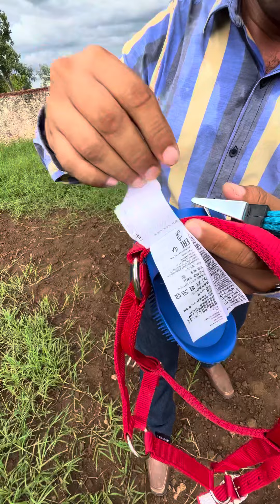Esto es para los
Kit para consentir a tu mejor amigo